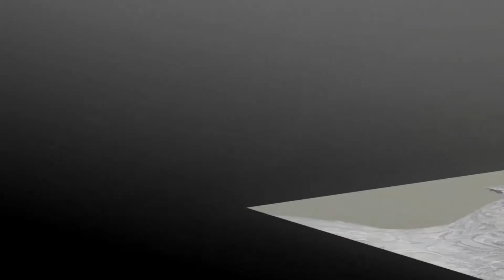discount luxury lace appliques plus size wedding dress shopping | wedding gown design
Product Name:
Discount Luxury Lace Appliques Plus Size Wedding Dress Embroidery 2020 New Long Train Sweetheart Bride Gowns Vestidos De Noiva

Hello viewers, today I have brought in front of you a new design wedding gown with embroidery. You can teach your sweetheart this long attractive dress at the wedding. More details of the dress are discussed below.
Product Details:
Brand Name: HPYFNSH Actual Images: Yes Train: Cathedral/ Royal Train Origin: CN(Origin)Neckline: Sweetheart For Pregnant Women: Yes Sleeve Length(cm): Short Wedding Dress Fabric: Appliques Dresses Length: Floor-Length Back Design: Lace Up Decoration: Flowers Decoration: Appliques Decoration: Lace Decoration: Embroidery Item Type: Wedding Dresses Fashion Element: Illusion Model Number: HSD36TWaistline: Princess Sleeve Style: Off the Shoulder Built-in Bra: Yes Silhouette: Ball Gown is_ customized: Yes